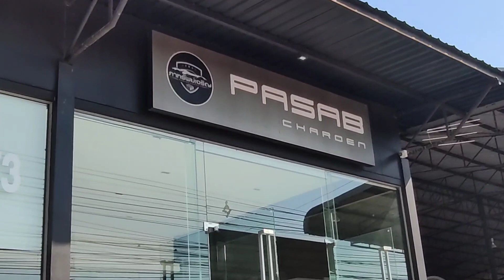Lamborghini kaupoilla - Pasab Charoen, Udon Thani